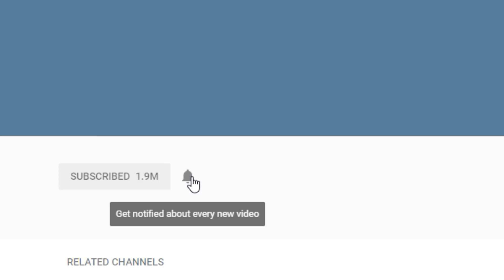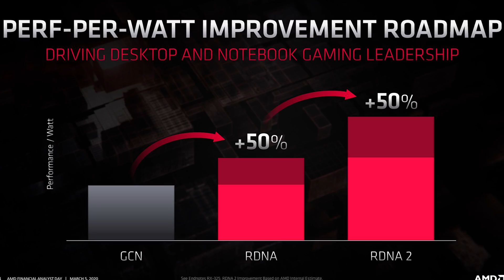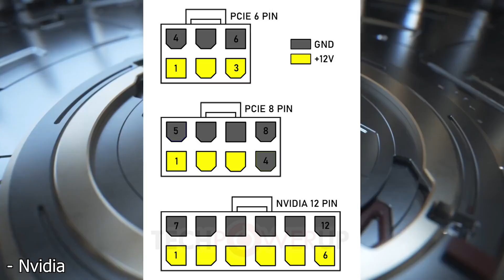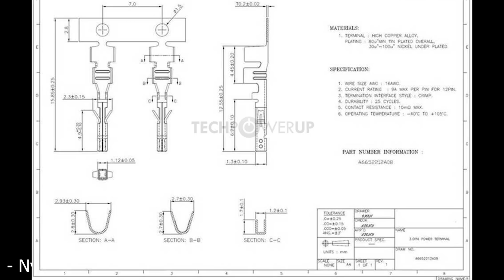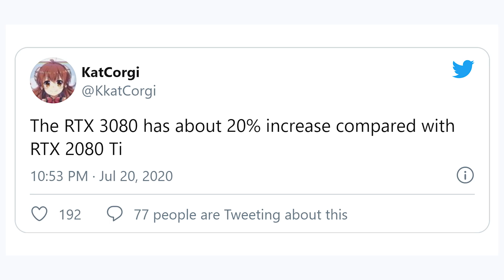RTX 3080 / 3080Ti vs Big Navi Specs and Performance - AMD Might Win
As more leaks and rumors continue to pour online regarding the specs and performance of the RTX 3000 series and AMD's RDNA2 powered Big Navi GPU, it looks like AMD has a real chance of winning. If AMD is able to get at least a 10% IPC jump and over 2GHz for the clock speed on a card that has 72 or 80 compute units Nvidia might have to resort to overclocking their RTX 3080Ti to come close or beat AMD in terms of standard rasterization performance. Now we just have to see if AMD really does go for 80CU, and what the price and release date of RDNA2 and the Ampere based RTX 3000 series are.

FULL DISCLOSURE
END DISCLOSURE